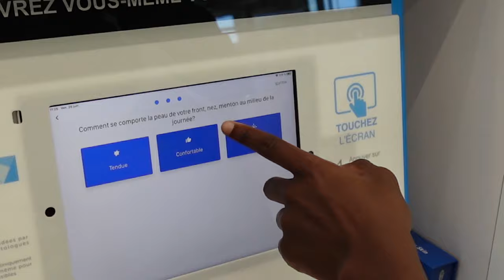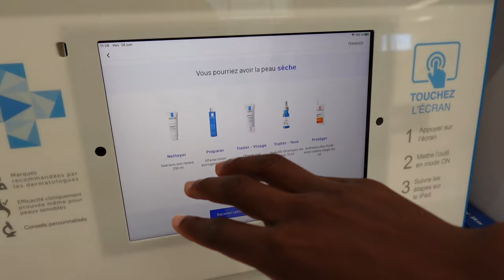MA ROUTINE POUR AVOIR LE PLUS BEAU VISAGE AU MONDE 😍